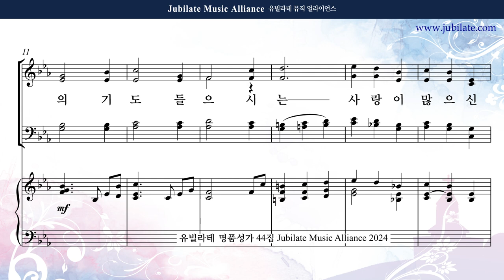[유빌라테 44집] 31. 원사임 - 송영모음 (기도송) Alto